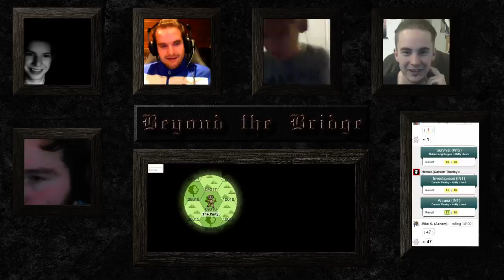Beyond the Bridge Episode 14 Part 3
A West Marches style Game. Adventurers band together and venture forth each week into a harsh world filled with excitement, danger and promised reward. Each session aims to be a one-shot for four PCs from roster of those available.